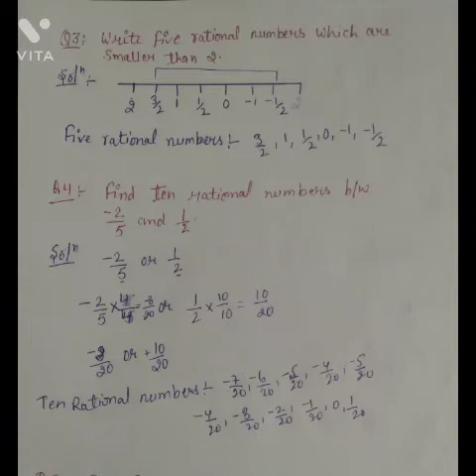Ex-1.2 complete ## Class 8💯👍🏻🔥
any doubt comment me in the box...💯💥